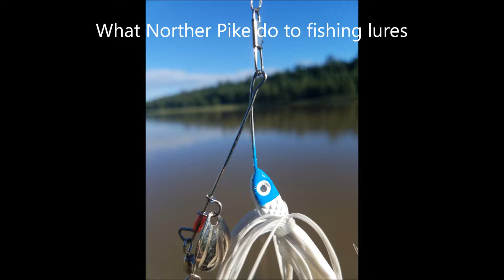Camping and Fishing Upper Lake Mary 2017 Part 2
Caught a couple of Northern Pike at Upper Lake Mary while camping and fishing!  We fished from the shoreline near the Dam using Spinnerbaits!

Razor edge was used for filming